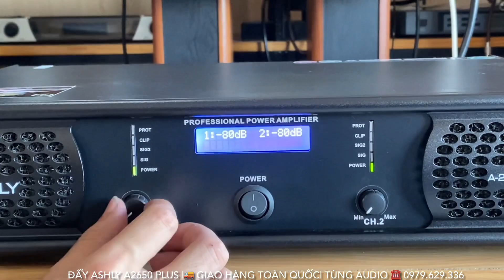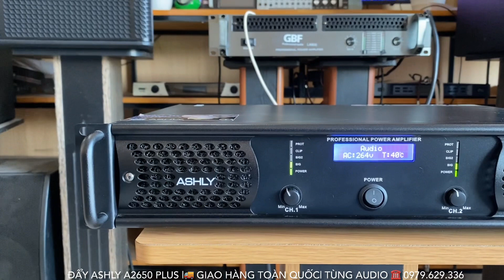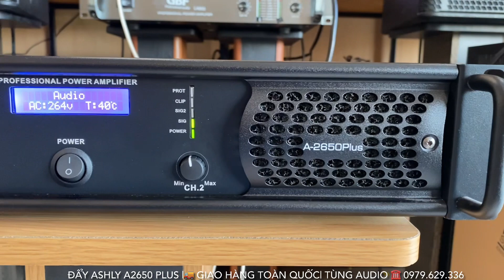Tiếng Hay, Sáng, Sạch Tiếng Khi Trải Nghiệm Đẩy Ashly A2650 Plus Chính Hãng Giá Rẻ ☎️ 0979.629.336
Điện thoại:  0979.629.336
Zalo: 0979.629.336